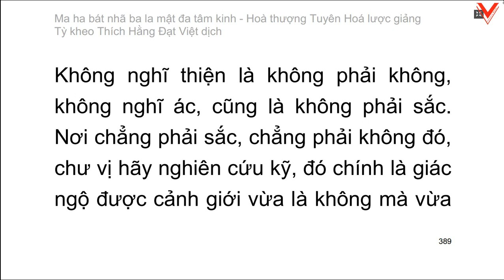Bát Nhã Ba La Mật Đa Tâm Kinh 般若波羅蜜多心經 - H.T Tuyên Hoá lược giảng - T.K Thích Hằng Đạt Việt dịch